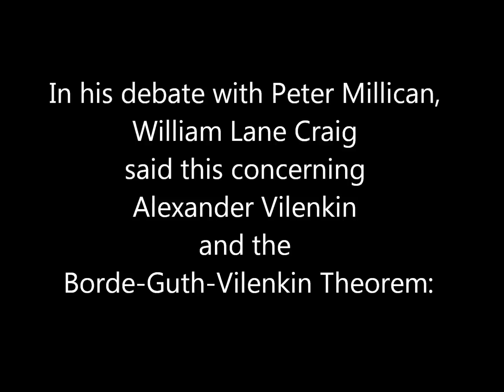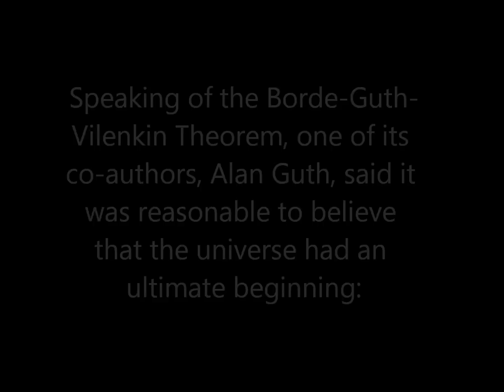How Atheists Take Alexander Vilenkin Out Of Context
- Atheists seem to think that the Borde-Guth-Vilenkin Theorem denies an absolute and ultimate beginning of the universe. Alexander Vilenkin in particular is often taken out of context as Dr. William Lane Craig shows. Furthermore, Alan Guth (a co-author of the Borde-Guth-Vilenkin Theorm) believes the universe had an ultimate beginning.